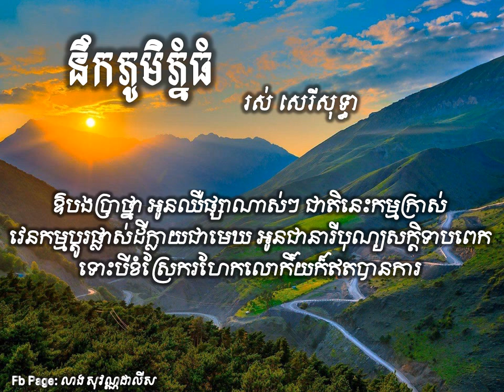នឹកភូមិភ្នំធំ ច្រៀងដោយ៖ រស់ សេរីសុទ្ធា